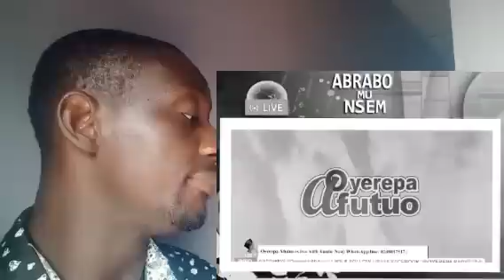Eish! Wonders! How white Ghost śľáp Manager for enjoying fresh tonga to,Oyerepaafutuo,auntienaa,nhyi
Eish! Wonders! How white Ghost śľáp Manager for enjoying fresh tonga to,Oyerepaafutuo,auntienaa,nhyiratv..

Wodemaya Kofitv Zionfelixtv Delaytv Kwadwosheldon Kwakumanutv Ghanapage Ghanacelebrities GhanaEntertianment Ghananews Ghanacelebs Ghanapagetv Ghanamusic Hotgossip Ghanacelebgossips GhanaHotgossip Ghonetv Celebnews 1ontrending Amazing Tv# StephenAdom Kyei # UTVGhanaonline# Rtv Ghana# Angeltv Gh# SmartGhana Update#Trendsgh Tv#Lordsontv# Degodsontv#Kofitv#Rev Obofour Ministries#Bishop obinimMinistries#Efiensemtv#Nhyiratv#Oyerepaafutuo#Akomamunsem#Gossip24avenue#Adomtv#Nhyiratvplus#Gossip24avenue# sompatv#